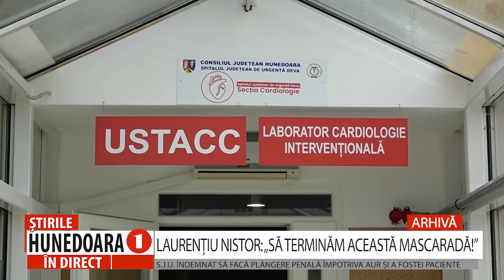LAURENȚIU NISTOR: „SĂ TERMINĂM ACEASTĂ MASCARADĂ!”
S.J.U. ÎNDEMNAT SĂ FACĂ PLÂNGERE PENALĂ ÎMPOTRIVA AUR ȘI A FOSTEI PACIENTE
              Președintele Consiliului Județean Hunedoara, Laurențiu Nistor, a susținut, la sfârșitul săptămânii trecute, o conferință de presă la
sediul instituției, în cadrul căreia a prezentat rezultatul verificărilor efectuate după ce o fostă pacientă a susținut că, în urmă cu un an și jumătate, ar fi fost dusă vie la morga Spitalului Județean de Urgență (SJU) din Deva.